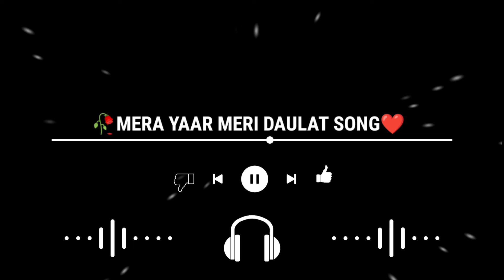🥀Mera Yaar Meri Daulat Song ❤️ New Black Screen Status 🥀 New WhatsApp Status 🥀 Love Status 🥀 Love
🥀🖤 Black Screen Status | New Song Status ✨ | Status | Love Song 💔 | Love Song Status 😇
Your Question ✔️

1:- black screen status,

2:- whatsapp status,

3:- mood off status,

4:- love status,

5:- vabby attitude status,

6:- status,

7:- attitude shayari,

8:- shorts,

9:- black screen,

10:- status video,

11:- attitude status,

12:- vabby black screen attitude whatsapp status,

13:- brand creations,

14:- brands creations whatsapp status,

15:- new instagram trand,

16:- sad black screen status,

17:- sad vabby status,

18:- boys attitude shayari,

19:- attitude sad whatsapp status,

20:- attitude black screen whatsapp status,

21:- whatsapp,

22:- attitude,

23:- black screen lyrics,

24:- youtube short,

25:- trending status,

26:- sad whatsapp status,

27:- black screen whatsapp status,

28:- black screen whatsapp status tamil,

29:- music,

30:- english song,

31:- english song status,

32:- english songs whatsapp status,

33:- mohammad faiz black screen status,

34:- new superstar singer season 2 promo,

35:- overlay lyrics,

36:- lyrics,

37:- new hindi song black screen status,

38:- trap music,

39:- love song black screen,

40:- emotional songs lyrics,

41:- black screen song s,

42:- black background status sad song,

43:- black background lyrics,

44:- best love song whatsaap status,

45:- love status song hindi crealove story,

47:- best love song whatsaap status,

48:- background music whatsapp status,

49:- alone night whatsaap status,

50:- background music whatsapp status,

love song status to
whatsapp status
status song
whatsapp status song
love song
song status
status love
black screen status song
navratri lyrics status
love song status for whatsappP
navratri status black screen
love song black screen status
navratri song status
love songs statusS
lyrics status
song status lyrics
status video
black screen song
love lyrics whatsapp status tamil
love song status black screen
new song 2021 status
new song lyrics black screen
status song lyrics
black lyrics status
love new status
love status song
lyrics song

Your Queries?

1: lyrics status black screen
8: imovie black screen status

9: imovie black screen status how to make
imovie tutorial

10: imovie green screen status

11: imovie

12: imovie editing on iphone

13: imovie black screen

14: imovie songs

15: imovie video editing

16: imovie black screen status love song

17: black screen status

18: black screen status song

19: black screen status tamil

20: black screen status video

21: black screen status kannada

22: black screen status sambalpuri

23: black screen status punjabi

24: black screen status love

25: black screen status full screen

26: black screen status sad song

27: black screen sad status

28: black screen sad whatsapp status tamil

29: black screen sad song

30: black screen sad song status

31: black screen sad whatsapp status

32: black screen sad status full screen

33: black screen sad

34: black screen sad shayari status

35: black screen sad video

36: black screen sad shayari

37: black screen romantic status

38: black screen romantic effect

39: black screen romantic status hindi

40: black screen romantic song whatsapp status

41: black screen romantic music

42: black screen romantic status tamil

43: lack screen romantic song lyrics

44: black screen romantic status video

45: black screen romantic WHATSAPP